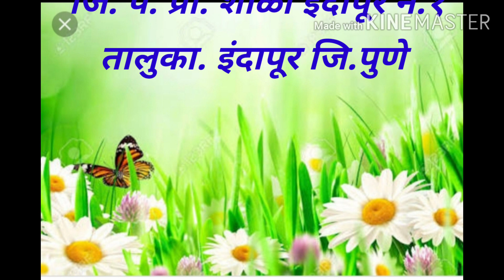आम्हालाही हवाय मोबाइल ( इ.४ थी )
ज्योती शरद पवार
जि. प.प्रा. शाळा इंदापूर नं.१
ता.इंदापूर जि.पुणे